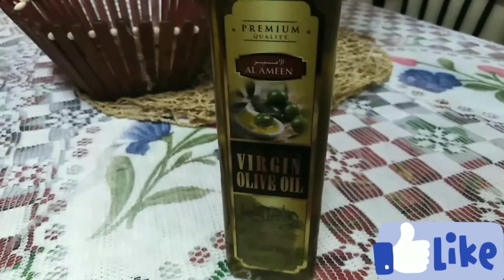Royal salad//ഇത്രേം രുചിയിൽ ഈസി ആയി ഉണ്ടാക്കാൻ പറ്റുന്ന സാലഡ് കഴിച്ചിട്ടുണ്ടോ /watch my video